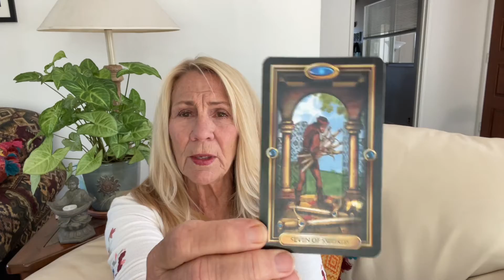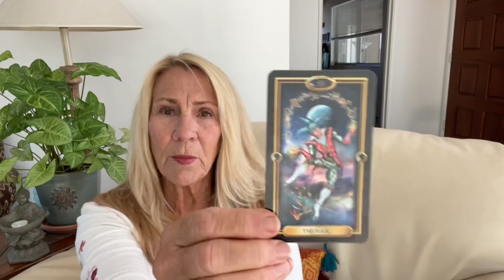Scorpio Astrological Tarot reading November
Hi Scorpio, if you’re looking for an astrological Tarot reading for the month of November for the year 2021 I hope you enjoy this one. If you have any questions about your personal astrology or a personal Terrell reading, shoot me an email and we can set up a time to talk and see if I can help you out.

Sandy￼